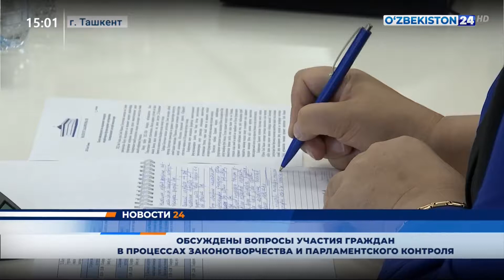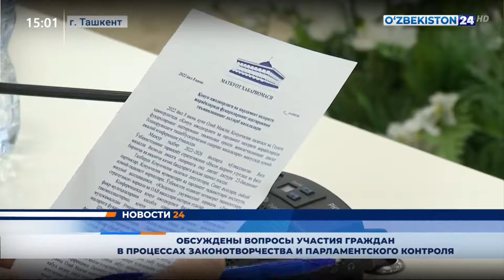Новости 24 |Обсуждены вопросы участия граждан в процессах законотворчества и парламентского контроля